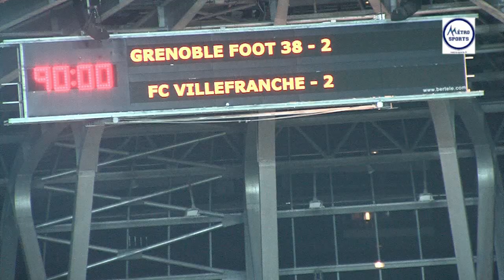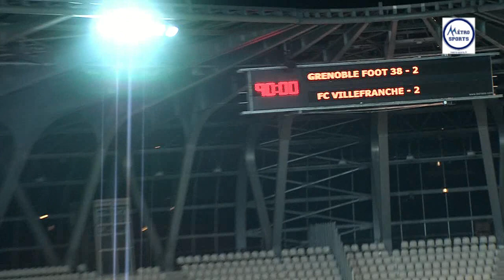GF 38 , FC VILLEFRANCHE stade des Alpes